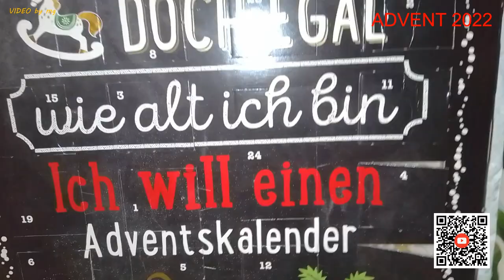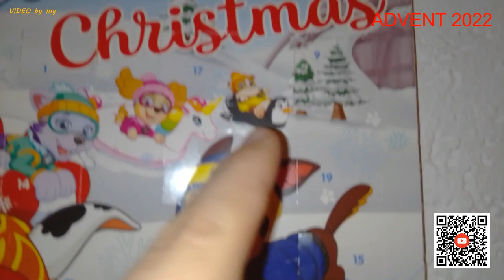🍫 🍫 DER SCHOKOLADENFREAK ÖFFNET 19. ADVENTSKALENDERTÜRCHEN 2022 🍫 🍫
Tja, Weihnachten rückt immer näher & so wird auch 5 Tage vor Heiligabend das Türchen vom ADVENTskalender geöffnet. 🎅 - Allerdings habe ich das VIDEO mit anderer Camera aufgenommen. 📹